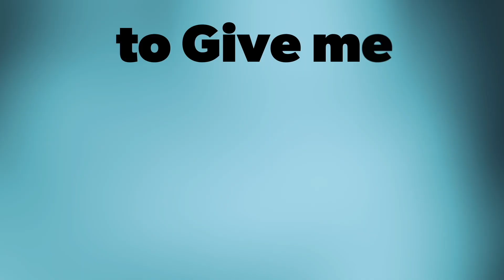Benjamin Pallanch - ShowReel